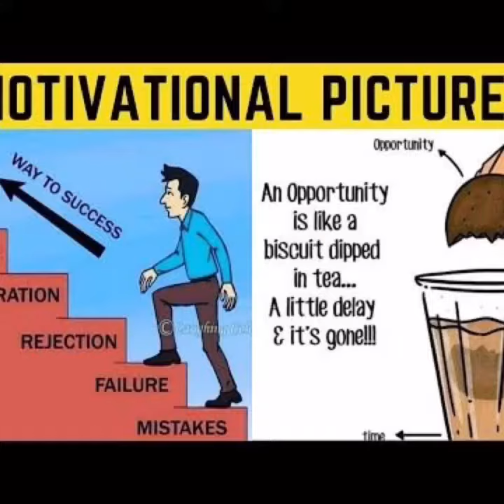Jindagi🙏🔥👌me kamyab 👌🔥🙏hona hai ye to video jarur dekhen